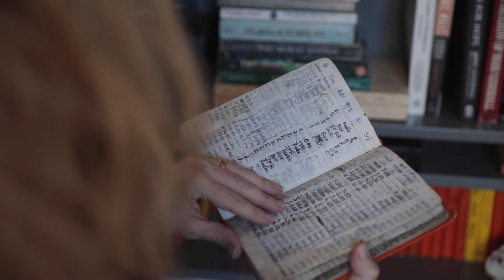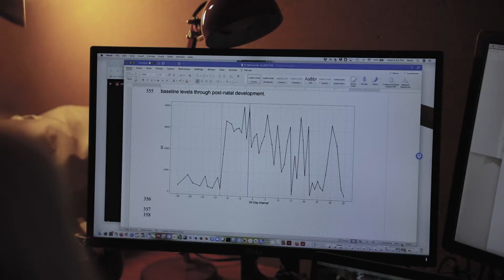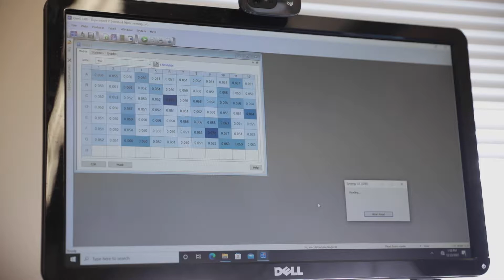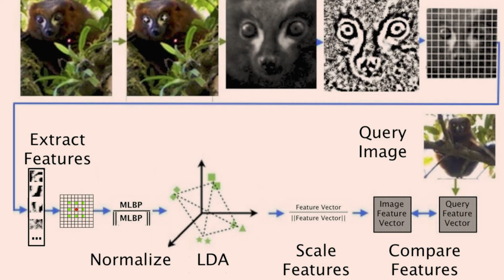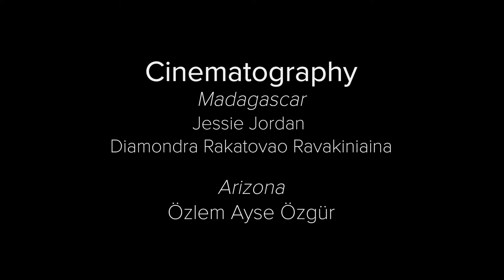Visionary Faculty: Stacey Tecot (Lemurs on the Verge)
Join Anthropologist Stacey Tecot in Madagascar, and discover the Ranomafana Red-Bellied Lemur Project or RRBLP. The RRBLP aims to establish a long-term demographic dataset to track individual reproductive success and population growth/decline and blend research with conservation and capacity building. Dr. Tecot directs the laboratory for the Evolutionary Endocrinology of Primates, or LEEP, at the University of Arizona.